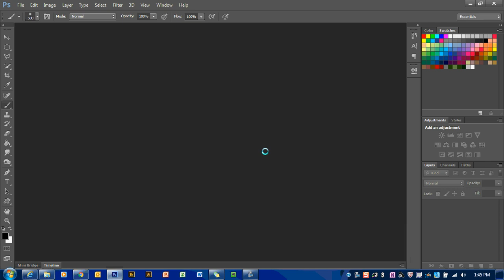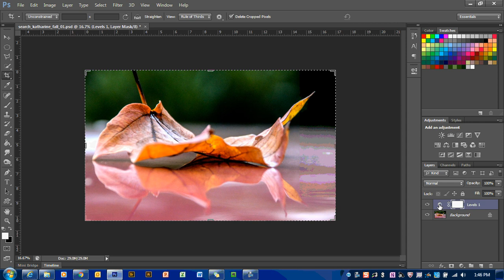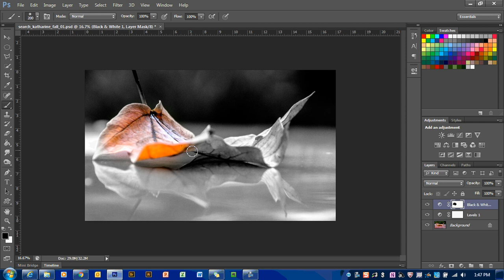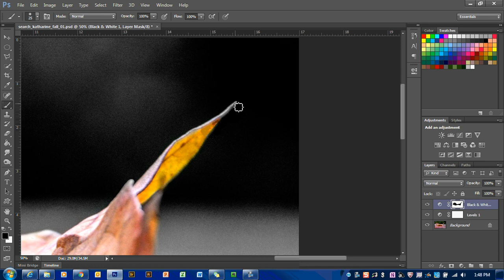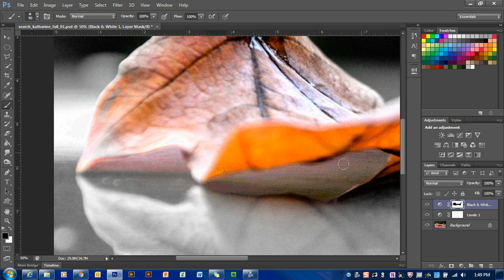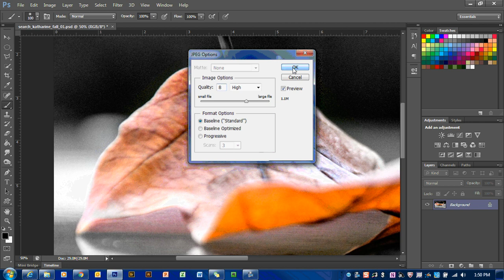Spot Coloring with Levels in Photoshop